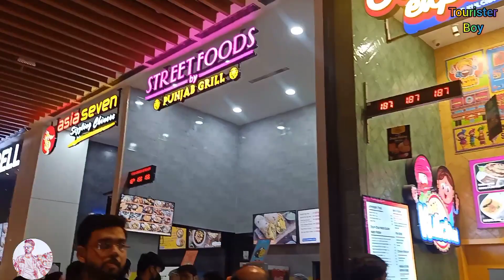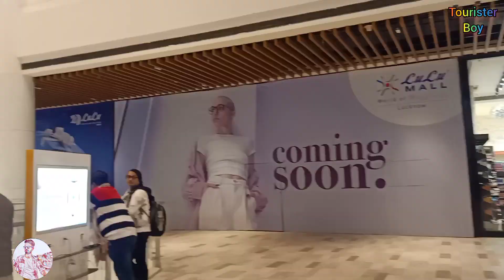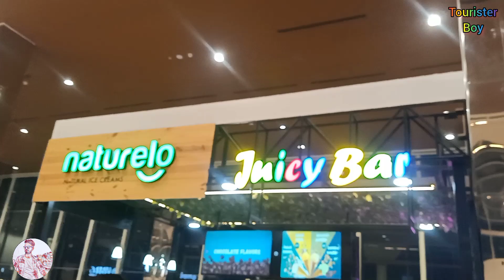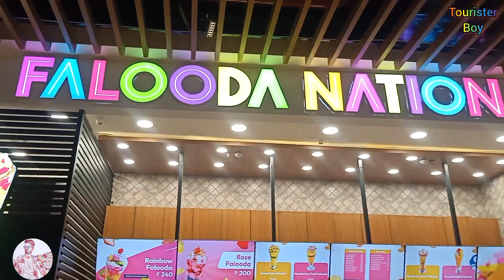OMG🙊 LULU MALL के Food Court में क्या क्या बिकता है?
Lulu Mall Full Video
Lulu Mall Food Court
Lucknow Tourist Places
How to Reach Lulu Mall
Lucknow Biggest Shopping Mall
Lulu Shopping Mall
Shop In Lucknow
Best Shopping Mall in Lucknow
Lulu Mall Game Zone
Lulu Mall All Brand List

           🙏🏼 धन्यवाद🙏🏼